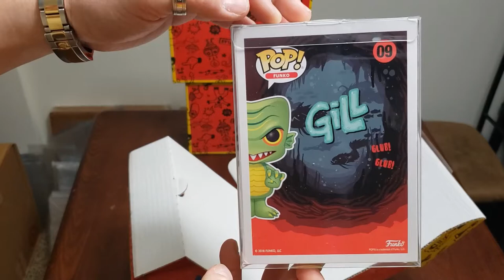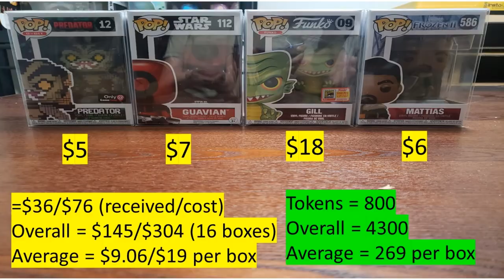Unboxing 4x Mystery Grail And Mail Call From eBay And Target 20210318